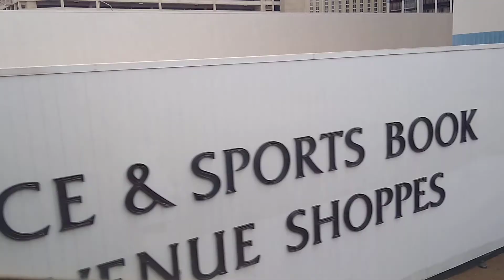RIDING LAS VEGAS MONORAIL COMPLETE TRIP, SAHARA STATION TO MGM STATION LAS VEGAS RAIN - LONEWULFRICK